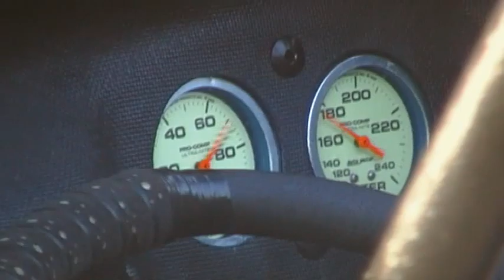Port Royal Speedway USAC Sprint Car Highlights 6-09-12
Port Royal Speedway USAC Sprint Car Highlights 6-09-12. Video courtesy of Ryan Benny and PAPosseracing.com